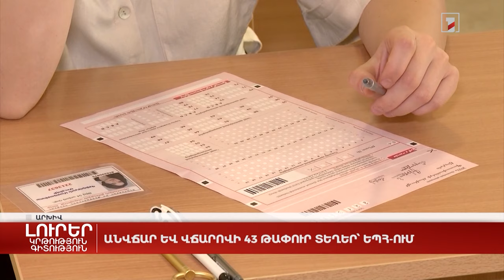Անվճար և վճարովի 43 թափուր տեղեր՝ ԵՊՀ-ում